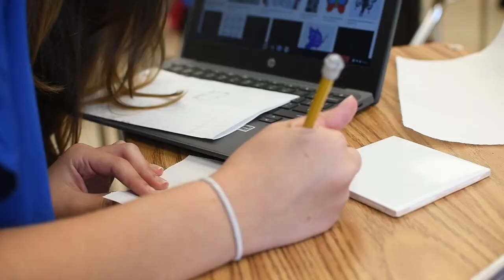The Butterfly Project - Remembering the Children of the Holocaust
Park Vista High School embraces NEXT GENERATIONS’ International Butterfly Project and its call to action through education, arts and memorial making. Using the lessons of the Holocaust to educate about the dangers of hatred and bigotry and cultivate empathy and social responsibility, Park Vista students painted beautiful ceramic butterflies that will be displayed at the Palm Beach County Courthouse. As symbols of resilience and hope, the goal of The Butterfly Project is to create 1.5 million butterflies around the world, one for each child who perished in the Holocaust, as well as honoring the survivors.